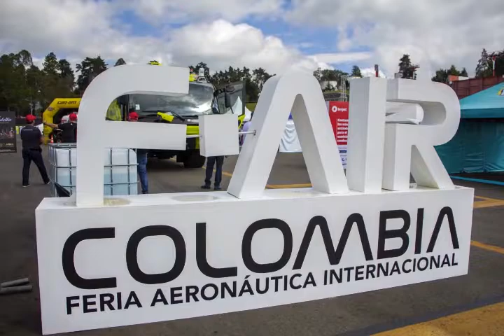Resumen semanal 8 al 14 de julio del 2019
El IDEA es aliado financiero de los grandes proyectos de desarrollo de AntioquiaPiensaEnGrande. Con nuestra Gerente Liz Álvarez Calderón trabajamos día a día por el progreso de nuestra región.